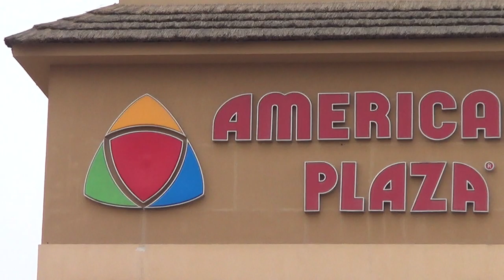DanTheWolfman outside in Cairo Egypt Movie Theatre Americana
Indiana Wolfman outside Cairo Egypt Movie Theatre Americana travel guide blog
Atlanta ATL Georgia SAG Actor & Stuntman stunts fight coordinator 5'11" 4 Black Belts, Pro MMA Fighter & Commentator, Firearms Expert

ESPN should get this actual Technical Analyst Technique/Interviewer,Media, Color Commentator Breakdown review preview w/ 4 Black Belts that fought Pro & sparred all the top fighters for 20 years for their UFC Coverage!  Let them know please! Sub,Like,Tweet,Share Please!!! Learn UFC MMA Rare Submissions How to Fight Defend Self-Defense Jiu-jitsu Catch Wrestling

Best Mixed Martial Arts coach REAL MMA Karate Classes BJJ Jiu-jitsu Instructor Russian Self-defense Combatives Instruction "Catch Wrestling in Atlanta", MMA in buckhead MMA in Atlanta Best MMA in Atlanta Best Jiu-jitsu in Atlanta , Jiu-jitsu in Atlanta, Buckhead, Georgia, Jiu-jitsu in Summerville, BJJ in Summerville, BJJ vs Catch Wrestling, REAL KARATE Atlanta Georgia Check Website for class info

TheCombatSystem.com

Daniel Theodore Focus Firearms pistol review reviews unboxing uspsa Hickok45 Yankee Marshal Sootch00 mrgunsngear nutnfancy Talon Sei MarksmanTV TFB TV Hrfunk TheFireArmGuy Craig Douglas shivworks Warrior Poet Society Paul Harrell
Ruger GP100 9mm vs .45 vs .357 Magnum for CCW Concealed Carry Tips

theroguewarriors hard2hurt ramsey dewey gracie breakdown university martial arts journey ufc - Ultimate Fighting Championship One Championship BellatorMMA Bare Knuckle Fighting Championship Modern Mixed Martial Artist club news Practical Combat Fighting Master Wong Self-Defense